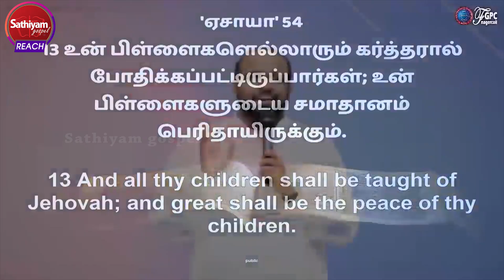உன் பிள்ளைகளுக்கு போதிக்க வேண்டிய மிக முக்கியமானது| Ps. Johnsam Joyson | 1 AUG 23